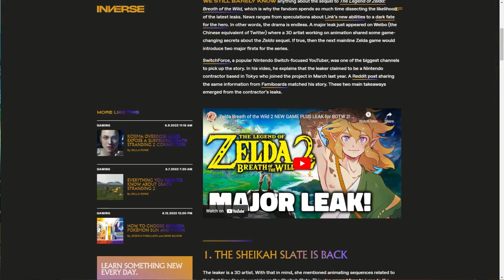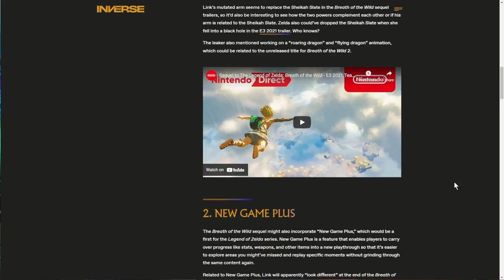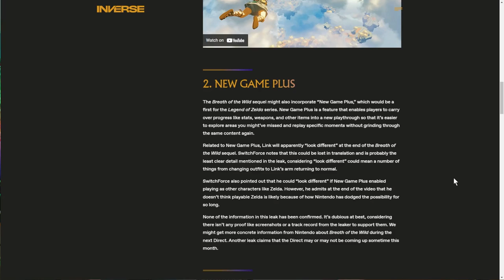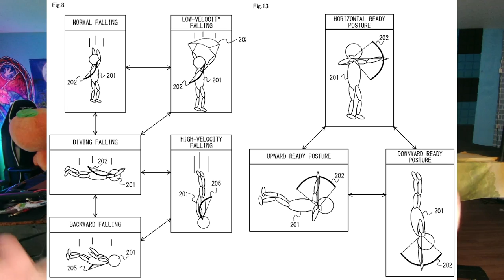Big Breath of the Wild 2 Features Have LEAKED!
Breath of the Wild 2 has gotten it's first seemingly legit leak, and oh boy is it a good one!